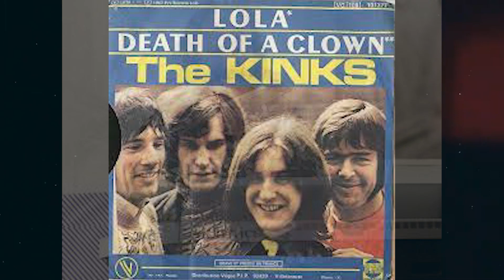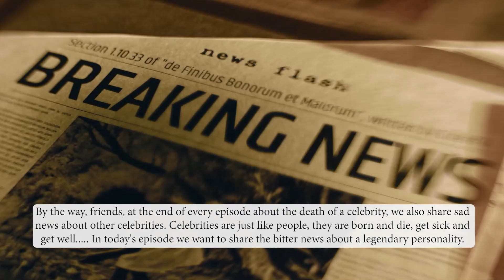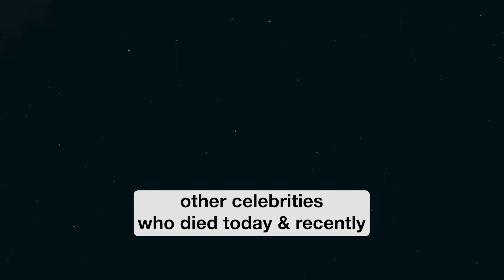Legendary Famous Celebrity Has Died Today! BREAKING NEWS! Shocking death and bonus Bella Hadid News!